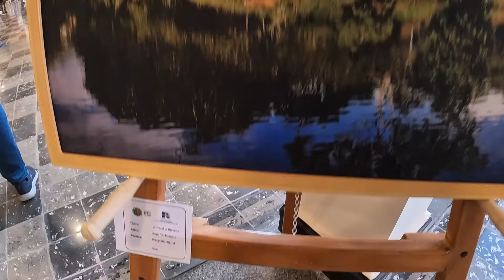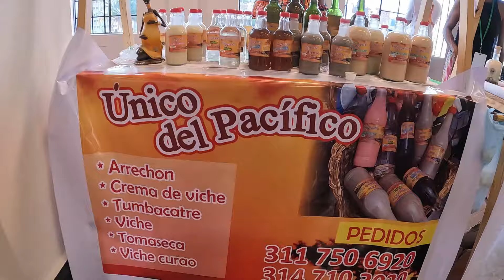EDIFICIO COLTABACO Abrió sus puertas en la COP 16 Cali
El renovado e histórico Edificio de Coltabaco abrió sus puertas para el público con una excelente exposición de objetos y artesanías de diferentes culturas. Puedes ir a comprar o simplemente conocer.